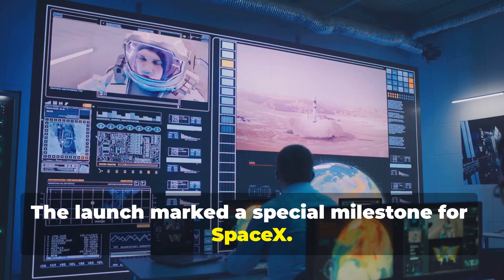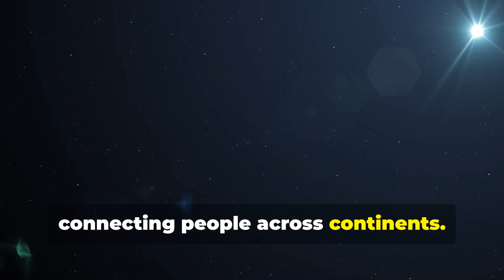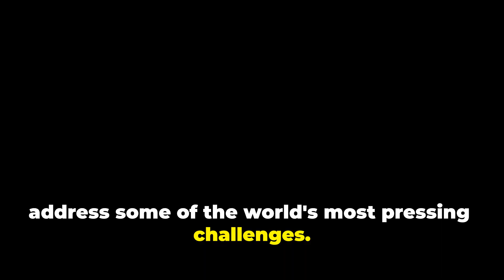SpaceX Rocket Launch: Topping the Christmas Tree at Vandenberg!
Witness the breathtaking launch of SpaceX's rocket from Vandenberg Air Force Base, as it blasts off into space, leaving behind a trail of fire and smoke that resembles a Christmas tree! This mesmerizing sight is a rare treat for space enthusiasts, and we're thrilled to bring it to you. Get ready to feel the rumble and roar of the rocket's engines as it soars into the sky, leaving a lasting impression on all who witness it.